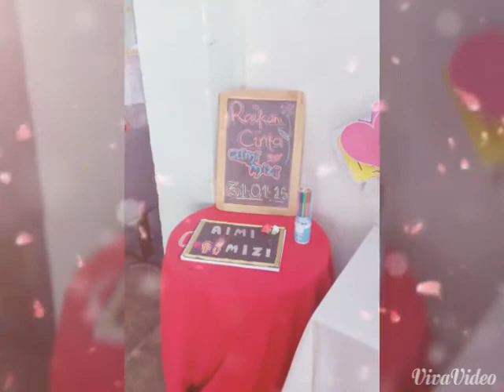My memories day 2015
Wedding nur aimi nadhirah zulkefli dan muhammad tarmizi amirullah...
Thanks because choose me for be your wifee abg..
Im promise to love u till my last breath..insyaallah..